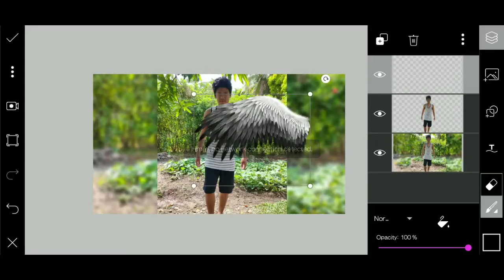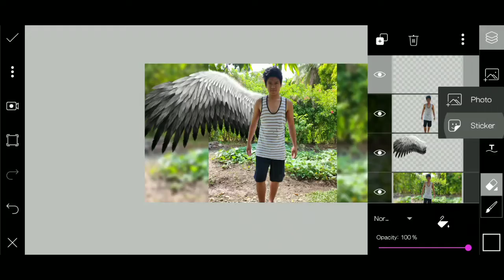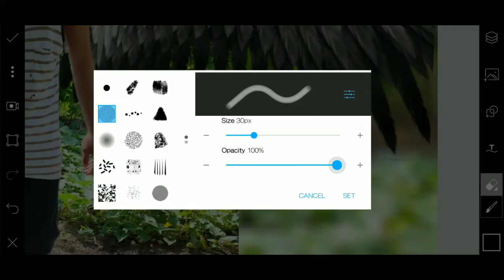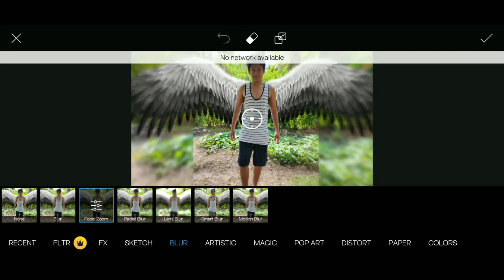PicsArt editing tutorial/ LIPAD AKO TWENG🤣